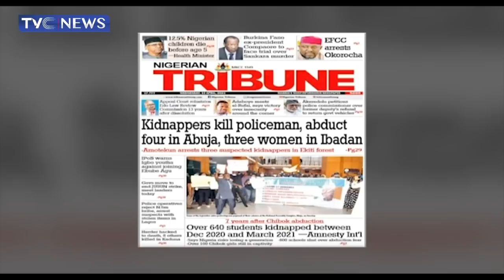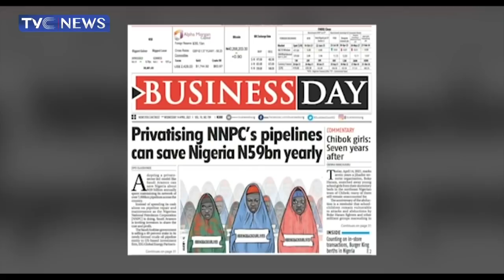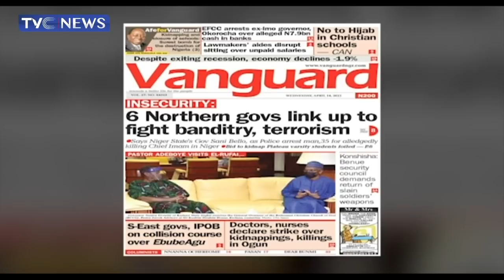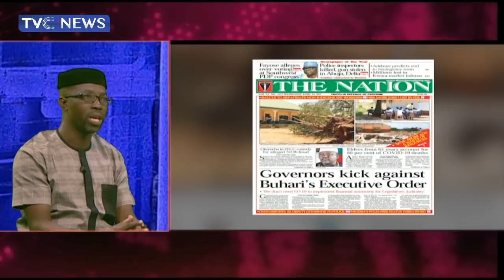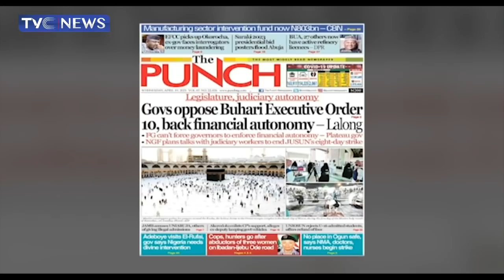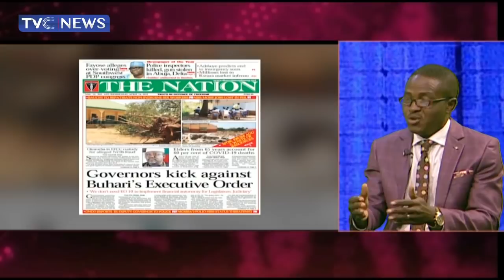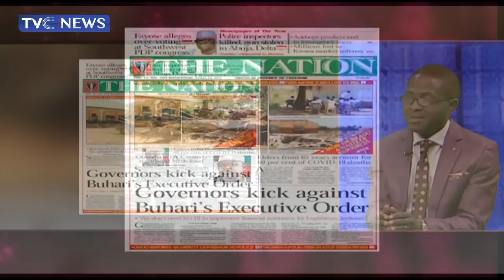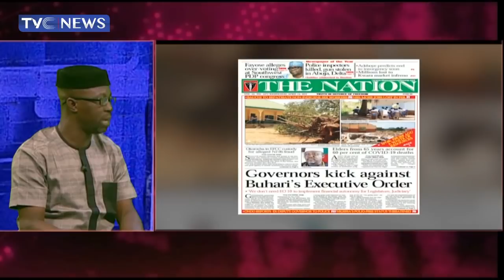[Newspaper Review] Governor Kick Against Buhari's Executive Order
This is the segment of TVC Breakfast where trending issues and headlines of different newspapers in the country are being analyzed.